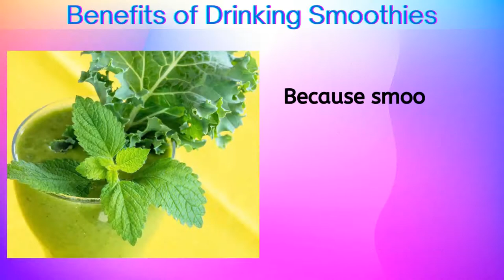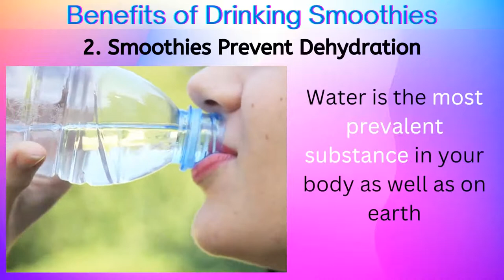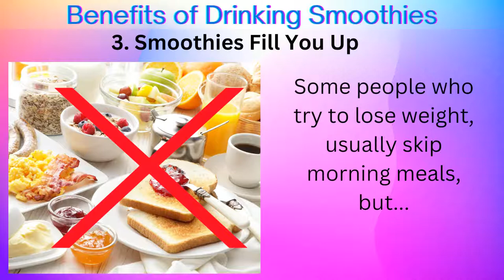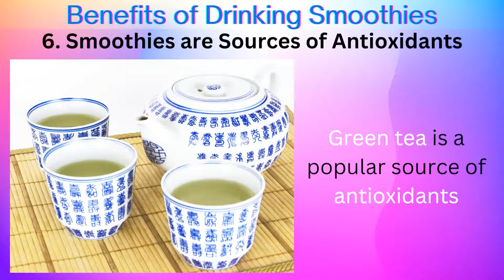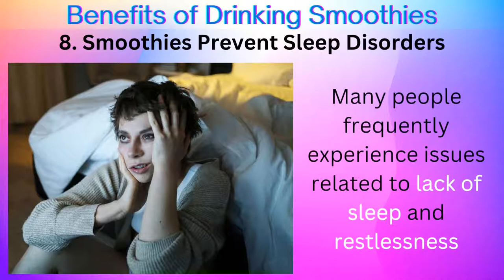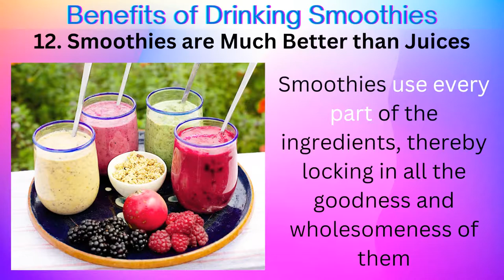12 Amazing Health Benefits of Smoothies: Why You Should Drink One Every Day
🍹 Ready to Transform Your Health? Discover the incredible health benefits of drinking smoothies every day!
From boosting your immune system to aiding weight loss and enhancing your energy levels, smoothies are a delicious and easy way to pack essential nutrients into your diet.
🔍 What You’ll Learn:
• Boosts Immunity: How smoothies loaded with fruits and vegetables can strengthen your immune system.
• Aids in Weight Loss: Discover why smoothies are a perfect low-calorie, high-fiber option for shedding pounds.
• Improves Digestion: Learn about the digestive benefits of smoothies rich in fiber, probiotics, and enzymes.
• Enhances Energy Levels: Find out how smoothies can provide a natural energy boost without the crash.
• Detoxifies the Body: The detoxifying effects of smoothies filled with greens, antioxidants, and superfoods.
• Supports Heart Health: How adding heart-healthy ingredients like berries and oats can lower cholesterol.
• Promotes Healthy Skin: The vitamins and minerals in smoothies that can give you glowing skin.
• Helps Hydration: Why smoothies are an excellent way to stay hydrated, especially in the morning.
• Reduces Cravings: How nutrient-dense smoothies can help reduce unhealthy cravings throughout the day.
• Convenient and Customizable: Tips on how to make smoothies fit your dietary needs and preferences.
Why You Should Watch: Smoothies are not just a trend; they’re a powerful tool for maintaining a healthy lifestyle. Whether you're looking to lose weight, detox your body, or simply enjoy a tasty way to consume more fruits and veggies, this video will show you how smoothies can be your secret weapon for better health.
📌 Watch Now: Start your day with a nutrient-packed smoothie and see the difference it makes in your health and energy levels!

0:00 Introduction
1:27 Smoothies Promote Weight Loss
1:44 Smoothies Prevent Dehydration
2:05 Smoothies Fill You Up
2:27 Smoothies Control Cravings
2:47 Smoothies Help In Digestion
3:08 Smoothies are Sources of Antioxidants
3:41 Smoothies Boost Immunity
4:07 Smoothies Prevent Sleep Disorders
4:34 Smoothies Improve Your Skin
4:54 Smoothies Offer Liquid Food Benefits
5:13 Smoothies Detoxify the Body
5:35 Smoothies are Much Better than Juices